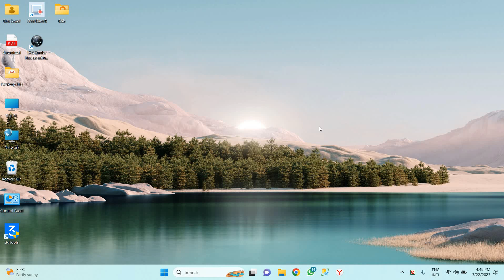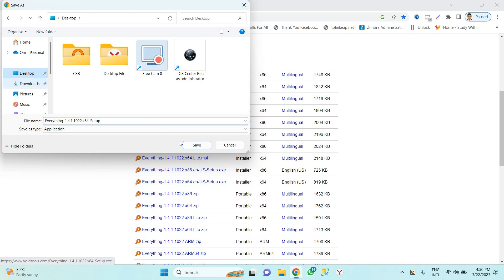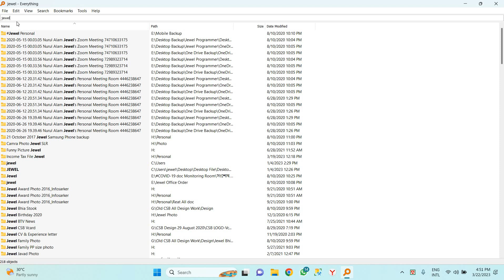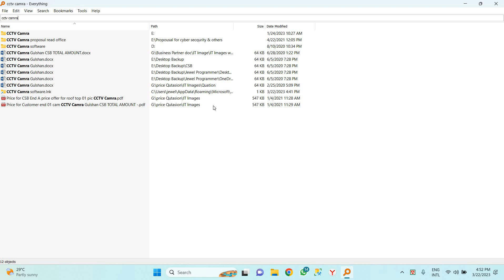কিভাবে দ্রুত পাবো কম্পিউটারের ফাইল।। How to get computer files quickly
Today's tutorial will show you how to easily find any files, data, photo’s on your computer. The file you are looking for will type in a small part of the file in front of you in the blink of an eye. If you go to My Computer and click the mouse button that opens the file, in 5 1/2 minutes, that file, data, photo or any software will come to you in 5 seconds. Hope to see the video from beginning to end.

very fast any file search
search everything tutorial
everything search bangla
everything search tutorial
everything search
finding files on my computer

Information Communication Technology Learning & Digital Contain, Educational contain, bangla Tutorial